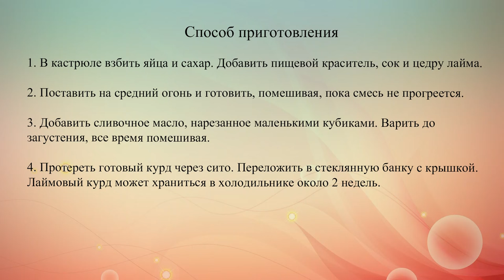Лаймовый курд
Курд похож на обычный заварной крем, но в его состав не входят молоко и мука. Лаймовый курд можно намазывать на булочки или печенье, добавлять в десерты.